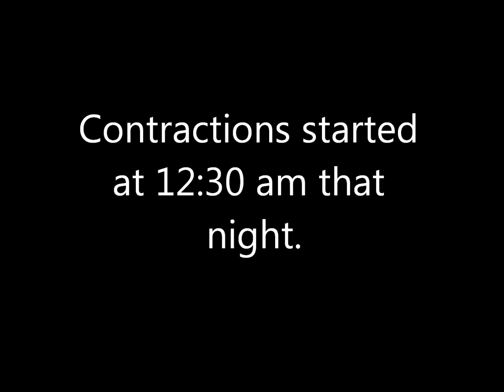Successful Castor Oil Story!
I was 41 weeks and 6 days pregnant and our midwife suggested we try castor oil to get things going.  We decided to try it the night before I was 42 weeks pregnant, watch to see what happened.